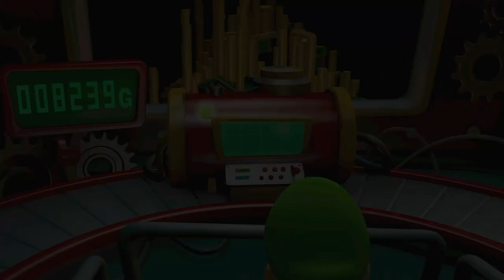Tytan Tries - Luigi's Mansion 2 HD (Dark Moon) - Nintendo Switch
Hey everyone! This week, let's dive into the newly released Luigi's Mansion 2 HD port for the Switch. I absolutely loved the first game; it's one of my favorites from the GameCube library. The adventure with the world's most famous cowardly plumber through a haunted mansion was one of the best surprises of the GameCube generation. However, I've heard that this game takes the formula differently. Over the years, I've encountered negative feedback, which kept me away. But now that it's been released on Switch, it seems like the perfect time to give it a shot and see for ourselves.

My PC:
-CPU: AMD Ryzen 5800x3D 8C 16T @4.40Ghz
-RAM: 32GB Corsair Vengeance RGB @3600Mhz
-MB: MSI MPG X570 Gaming Pro Carbon WIFI
-GPU: Nvidia RTX 4080 16Gb ROG STRIX
-SSD 1: Samsung 860 Evo 250Gb
-SSD 2: Samsung 860 Evo 500Gb
-SSD 3: Samsung 970 Evo 500Gb (M.2 Boot Drive)
-SSD 4: Samsung 980 Pro 2Tb (M.2 Game Drive)
-HDD 1: WD Red 4Tb (Recording & Storage)
-Case: Corsair Obsidian D500
-Keyboard: Corsair K95 RGB Platinum
-Mouse: Corsair Scimitar RGB Elite
-Mic: Wave DX On The Wave XLR
-Cam: Logitech 920
-Headset: Corsair Virtuoso RGB
-Headset 2: Corsair HS60 (Older Systems)